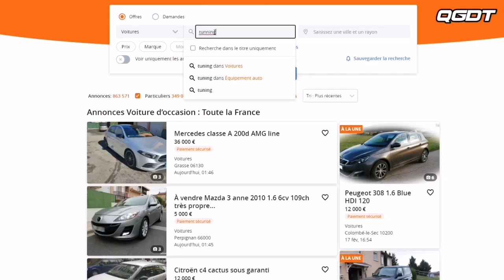La 306 Turbodé ( canular QGDT)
Comment ne pas craquer devant cette offre incroyable ? Une 306 Turbodé aussi propre, avec un essuie glace arrière completement d'origine, dans cette vidéo déjà publiée sur facebook mais inédite sur Youtube.
Bon visionnage